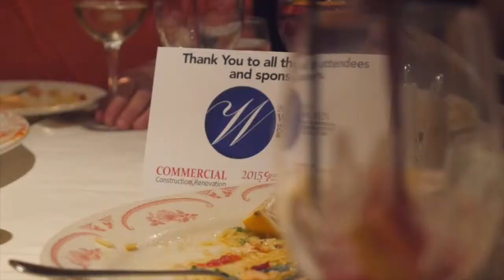Wm Thurs Dinner II Commercial Construction & Renovation